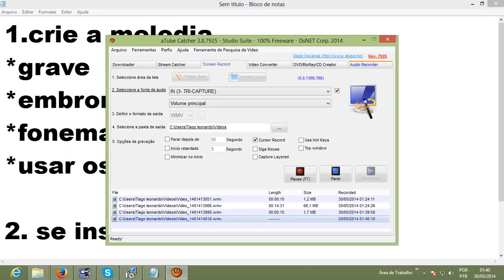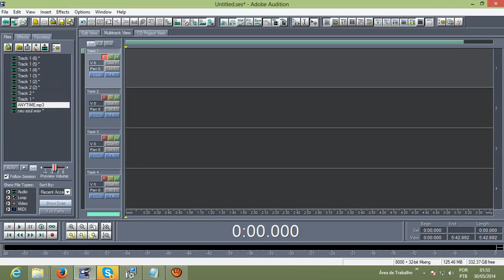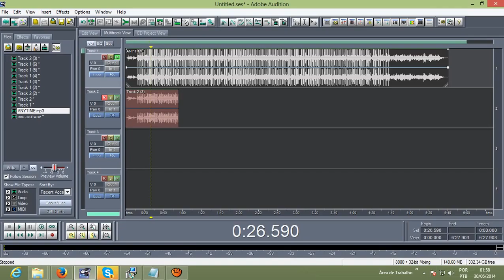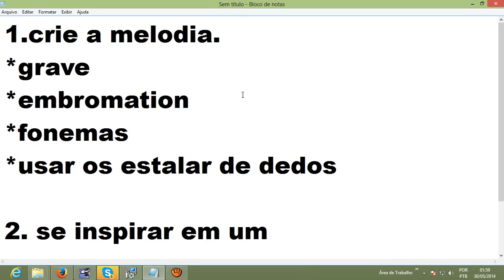Tutorial - Como compor uma música sem tocar nenhum instrumento? (Composição de melodia)